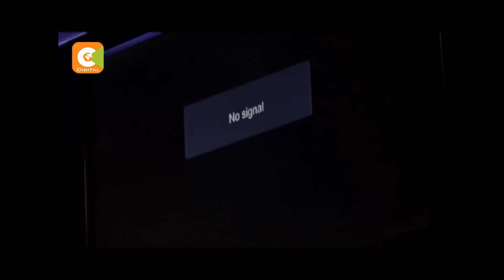Tillerson cancelled scheduled engagements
Visiting US Secretary of State Rex Tillerson cancelled all the scheduled events on his second day in the country due to illness. His spokesman says Tillerson fell ill and that a personal doctor is monitoring him.